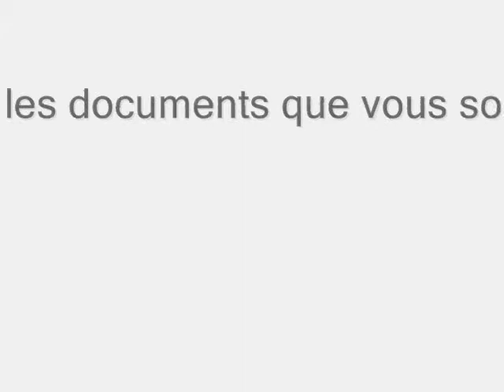DROP SHIPPING dropshipping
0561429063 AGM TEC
 Son principe repose en 4 phases clés :

    * Un client commande sur votre site un produit que vous nous proposons.
    * Vous passez commande sur notre espace professionnel et vous joignez les documents que vous souhaitez envoyer à votre client (facture).
    * Nous expédions la marchandise chez votre client à votre nom et vos documents.